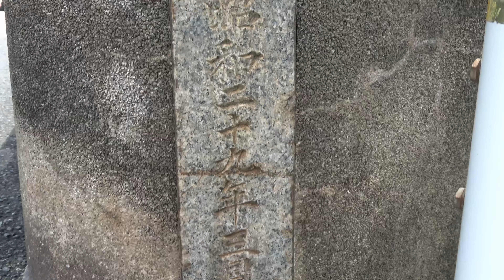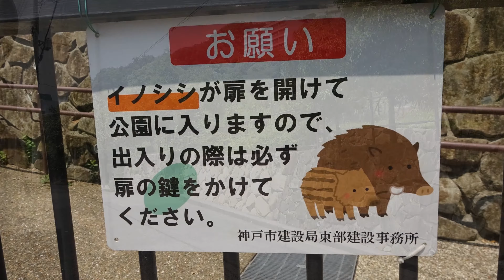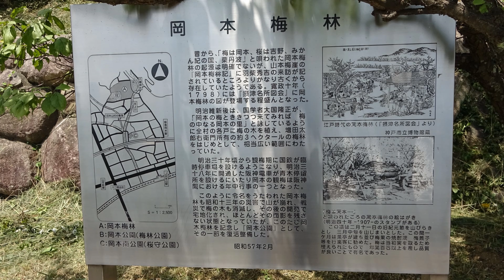⁴ᴷ 【神戸市東灘区/岡本公園/2020】8/1(土)※岡本梅林公園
【岡本梅林公園】Wikipedia
「江戸時代には丹波の栗や吉野の桜などともに
岡本の梅林として有名であった。」

・SONY FDR-AX45→Corel VideoStudio(2.7GB)
※Google Earth Studio Cloudレンダリング/MP4  初!
・撮影11:30～12:30頃
・気温30.0℃  風速2m/s
[BGM]
他